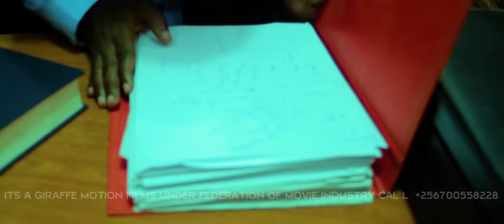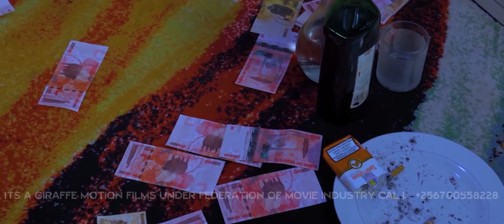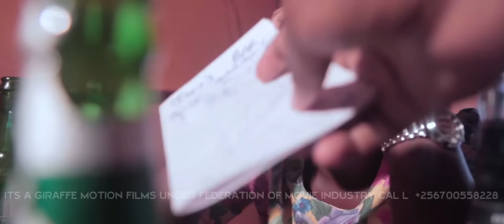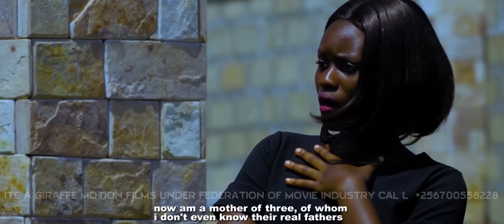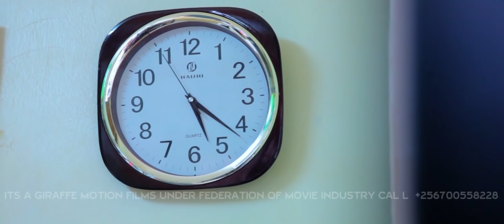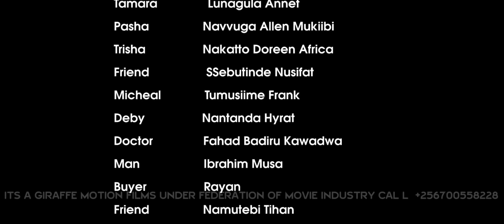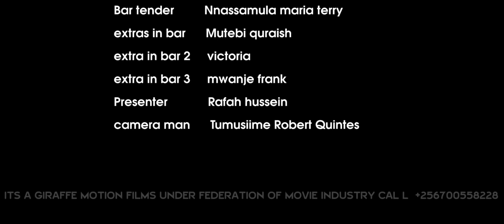POTTER'S HAND FULL UGANDAN MOVIE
Featuring: Annet Nandujja, Yasin Lubowa, Rujema Mutesi Shamim, Hussein Musa Roylicar, Lunkuse Sarah, nantongo Daphine Prosper, Namwanje Rose, Nakitende Zahara, etc.

Directed by: Hussein Musa Roylicar